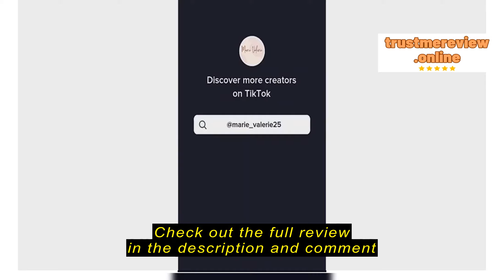Review SEE ON TV Fast Boiling Electric Kettle Stainless Steel Water Kettle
SEE ON TV

SEE ON TV Fast Boiling Electric Kettle Stainless Steel Water Kettle